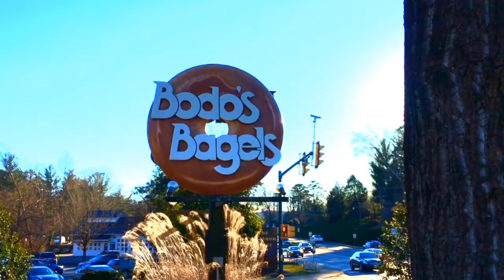Star Hill's Robbie O'Cain, Star Hill's Duke Fox & Hollie Lee On I Love CVille!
Duke Fox, vice president of sales at Starr Hill Brewery, Robbie O'Cain, brewmaster & manager of brewery production at Starr Hill Brewery, and Hollie Lee, chief of workforce development in the city of Charlottesville, joined me on The I Love CVille Show for a roundtable discussion!